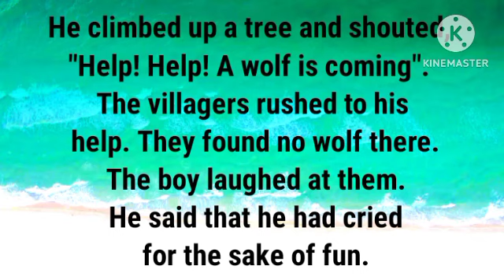A Wolf and the Shepherd Boy / Moral stories stories for kids/English language/ kids stories